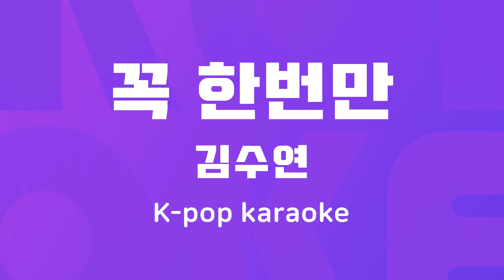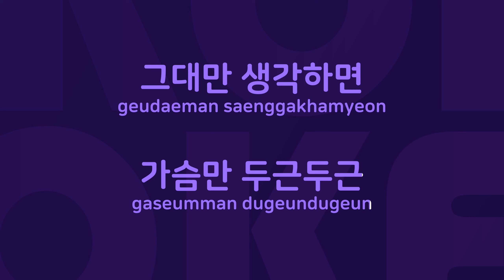꼭 한번만 : Originally Performed By 김수연 Karaoke Verison